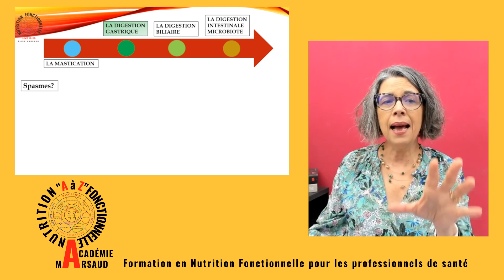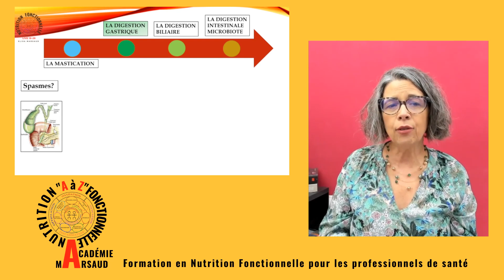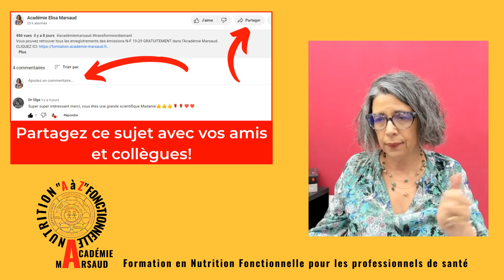Découvrez comment la Nutrition Fonctionnelle analyse la digestion gastrique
Je vous attends! VEM COMIGO! Elisa Marsaud